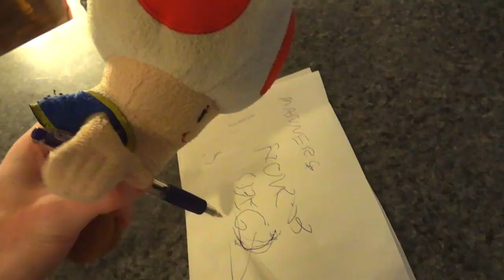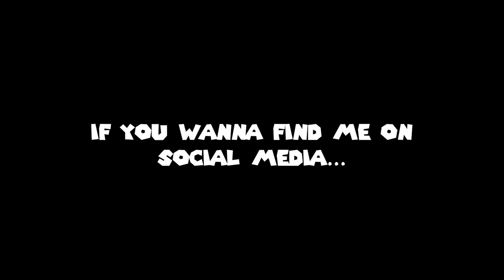Yoshi's Rizz! | JJPE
Toad and Bowser Junior are jealous of Yoshi having natural rizz!

WARNING! Content contains foul language and jokes that could be inappropriate for anyone under 13.